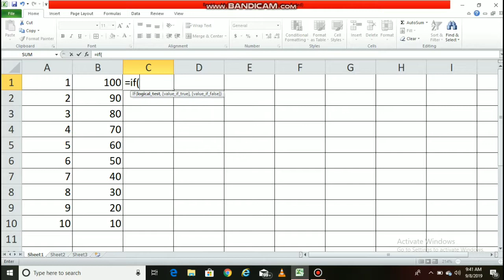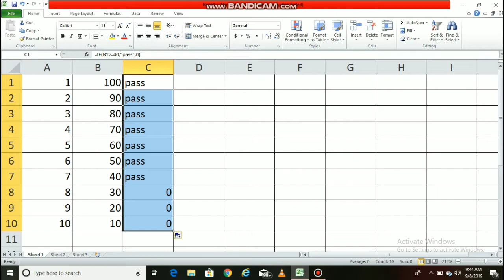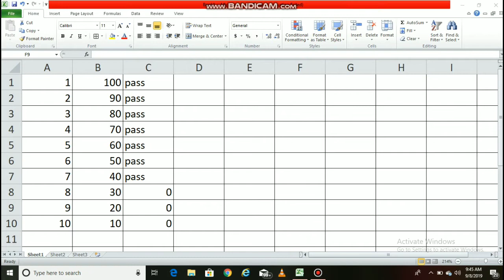Simple If statement in MS EXCEL | Basic understanding of all concepts | By AKASH KUMAR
This video makes IF STATEMENT so easier to you all, by which you can easily use if statement in your work which make it so easier.
In this video i give you proper understanding of if statement, structure of if statement and apply it one practical question which clear your all doubt.